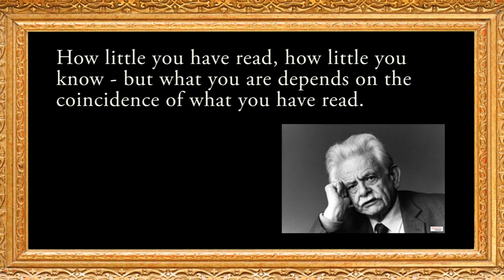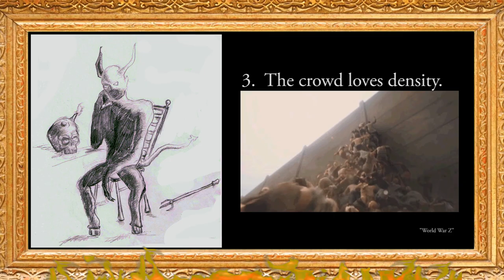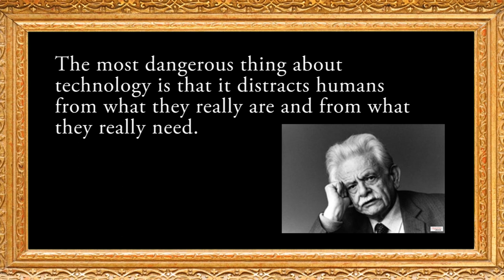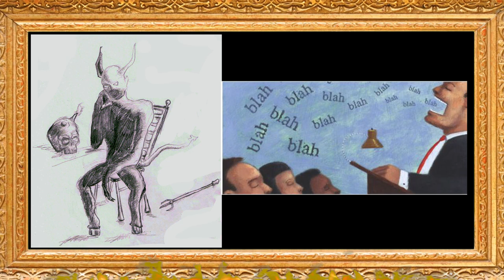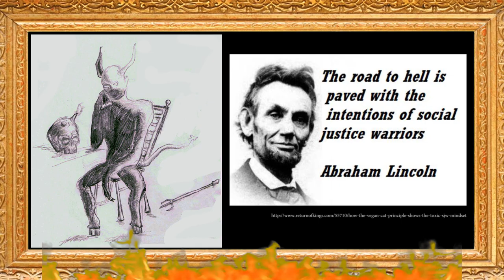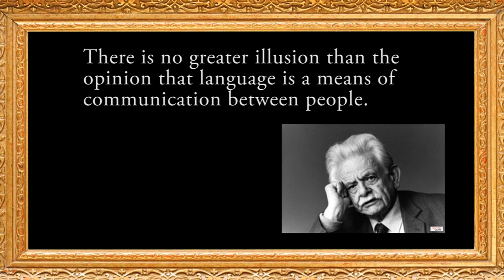TOP TEN Thinkers worthy of Respect - #10: Elias Canetti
Finally, as a continuation of our little "Respect"-series here is the first part of my previously announced TOP TEN of people I respect most and who have influenced me most!

Number 10 is Elias Canetti, who got the Nobel prize for literature in 1981 and whose book "Crowds and Power" should be a must-read for everyone interested in human behaviour patterns, mass psychology and everything related to this.
This work is even more current today as it was at the time of first publication in 1960.

Join us on Minds.com: ThinkingDevil
Join us on vid.me: Thinking Devil